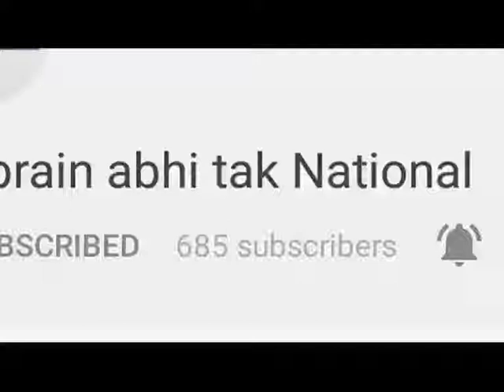कांग्रेस नेता मीम अफ़ज़ल का बयान || Khabrain Abhi Tak Live